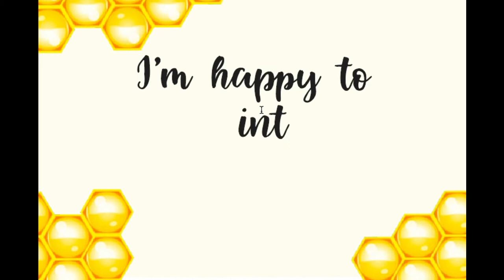Little Bee font